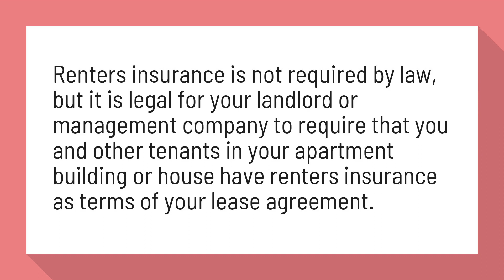Can landlord require renters insurance?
Is Renters Insurance Mandatory? - Policygenius

Renters insurance is not required by law, but it is legal for your landlord or management company to require that you and other tenants in your apartment building or house have renters insurance as terms of your lease agreement.